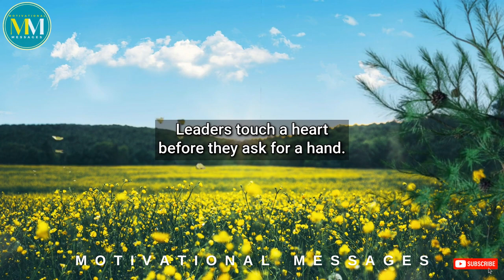How to Communicate and Connect With People | The Law of Connection | John C. Maxwell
Law #10: The Law of Connection | The 21 Irrefutable Laws of Leadership |   John C. Maxwell

In this Motivational Video, John C. Maxwell talks about The Law of Connection. Leaders touch a heart before they ask for a hand. Effective leaders know that you first have to touch people's hearts before you ask for a hand. All great communicators recognize this truth and act on it almost instinctively. You can't move people to action unless you first move them with emotion. The heart comes before the hand. Connecting with people isn't something that needs to happen only when a leader is communicating to groups, it needs to happen with individuals.

"People don't care how much you know until they know how much you care."

You develop credibility with people when you connect with them
and show that you genuinely want to help them. The greatest leaders are able to connect on both levels with individuals and with an audience. Some leaders have problems with The Law of Connection because they believe that connecting is the responsibility of the followers. That is especially true of positional leaders. They often think, "I'm the boss. I had the position. These are my employees. Let them come to me." But successful leaders who obey The Law of Connection are always initiators.
They take the first step with others and then make the effort to continue building relationships. That's not always easy, but it's important to the success of the organization. When a leader has done the work to connect with his people, you can see it in the way an organization functions. Employees display an incredible loyalty and a strong worth ethic. The vision of the leader becomes the aspiration of the people. The impact is incredible. You can also see the results of connection in other ways.

Don't ever underestimate the importance of building relational bridges
between yourself and the people you lead. There's an old saying, "To lead yourself, use your head. To lead others, use your heart."

You may also check out some of the *Most Popular Videos* in our channel:

Our Mission here in Motivational Messages YouTube Channel:

MESSAGE - a significant point or central theme

Our primary objective is to communicate the "message," the "lessons," of thought leaders from different fields, to highlight their success secrets, as they are currently the center of attention. We assist you in understanding their mindsets, guiding concepts, life principles, and perspectives on various circumstances in life.

With our content, our desire is to uplift, inspire, motivate and transform individuals to become their best version of themselves. We also aspire to mentally uplift those who have lost all hope yet have found the fortitude to continue along the path of growth.

1) This video has no negative impact on the original works.
2) This video is also for teaching purposes.
3) It is transformative in nature.
Speaker : John C. Maxwell

John Calvin Maxwell (born February 20, 1947) is an American author, speaker, and pastor who has written many books, primarily focusing on leadership. Titles include The 21 Irrefutable Laws of Leadership and The 21 Indispensable Qualities of a Leader. His books have sold millions of copies, with some on the New York Times Best Seller List.

Subscribe now to our "Motivational Messages" channel using this link for a constant flow of personal development and motivational videos from great speakers like Jim Rohn, Earl Nightingale, John C. Maxwell and more...